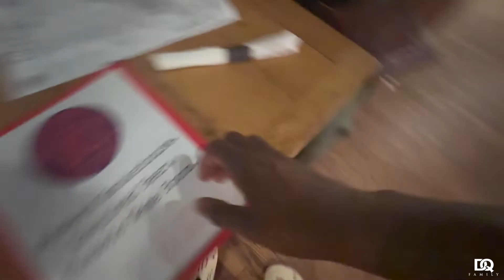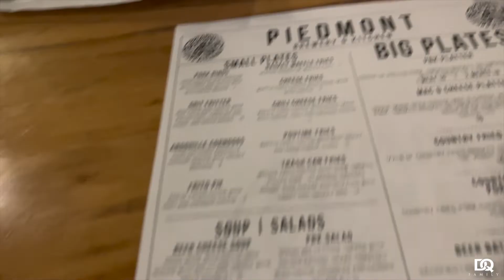VLOG | TRYING A NEW RESTAURANT | WE ATE THE BEST WINGS IN THE WORLD | DATE NIGHT VLOG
DQ FAMILY WHAT’S POPPIN??! WE ARE BACK WITH ANOTHER BANGER 💥 & TONIGHT WE BRING YOU GUYS ANOTHER DAILY VLOG… WE TRIED A NEW RESTAURANT AND THEY HAD THE BEST WINGS IN THE WORLD!

SO TAP IN!!!

DON: @Kingdon_7
Quona: @diamonds_nrose
Our Couples Instagram:

LEH GO‼️‼️‼️